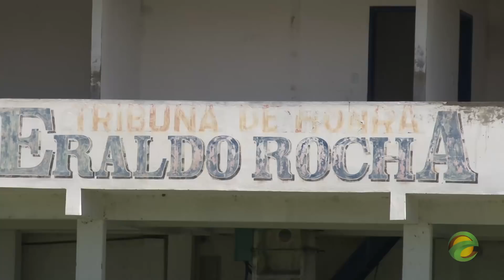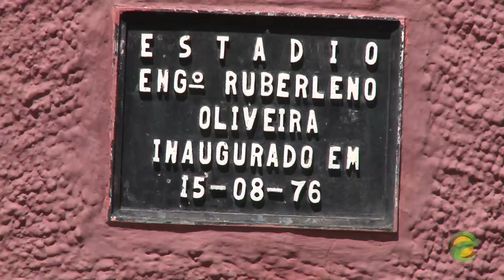Euclides da Cunha goleou Seleção de Paulo Afonso.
A Seleção de Euclides da Cunha venceu de goleada a equipe de Paulo Afonso pelo placar de 3 x 0, na abertura do Campeonato Intermunicipal de Futebol Amador 2018. A partida foi realizada, no último domingo, na cidade de Paulo Afonso.